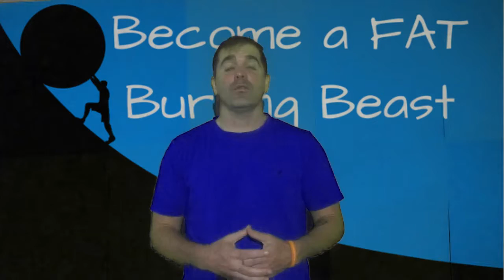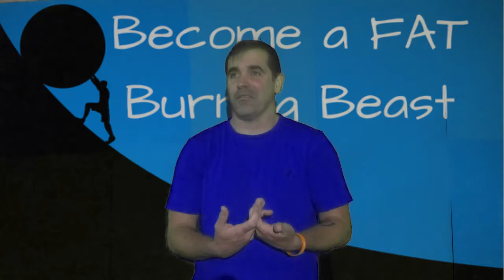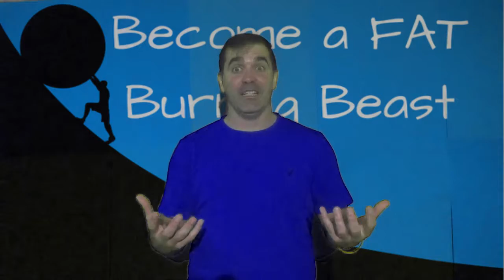Become a Fat burning Beast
Here are a few things why you should become a fat burning beast.